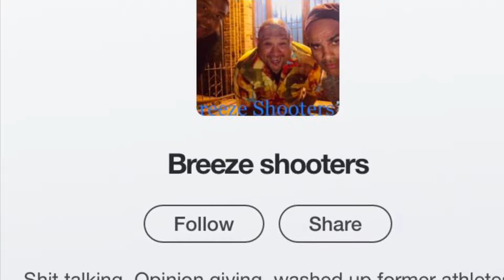Breeze Shooters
Comedy Podcast of long time friends that share their stories of growing up in Brooklyn.